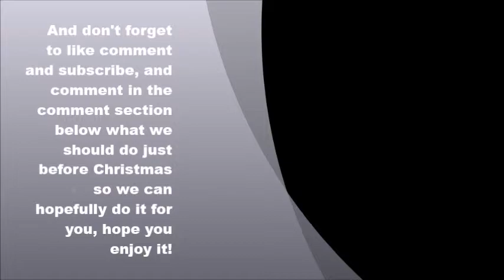Important Message I Gaming4U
Be sure to check their channels out they do epic video's along with their great gaming!